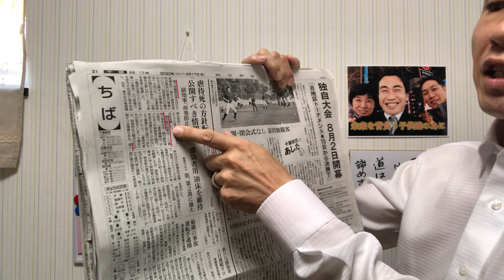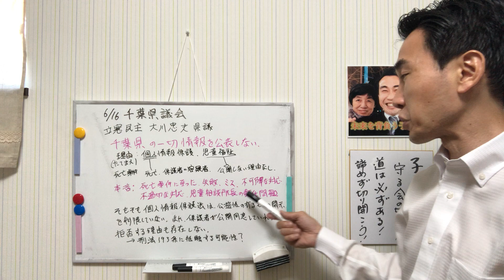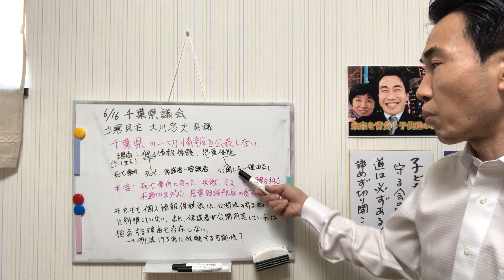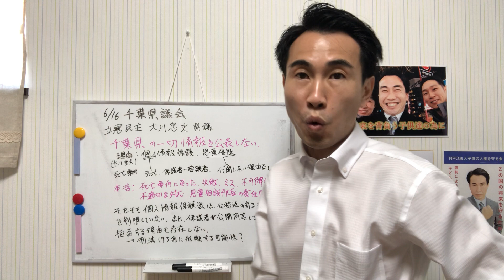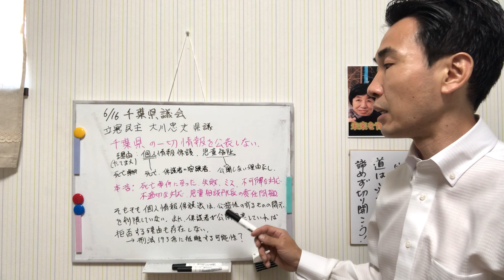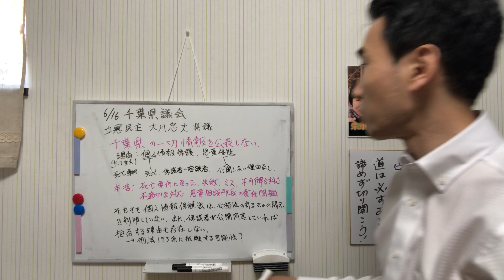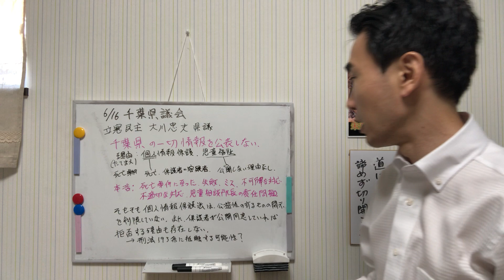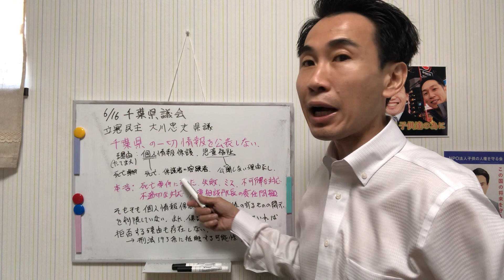立憲民主党大川忠夫千葉県議会議員が千葉県の虐待死隠蔽体質を追及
令和2年6月16日千葉県議会で立憲民主党の大川忠夫千葉県議会議員が、市原市にて乳児がネグレクトによる衰弱死という虐待死事件の対応について、千葉県としては、「一切情報を公開しない」を方針として、市原市に助言していた問題。森田健作知事は、この質問には返答せず、滝川伸輔副知事が「再発防止の観点から公開すべき情報もある」と転換し、これまでの一切情報を公開しない事が、再発防止に取り組んでいるとは言えず、やはり、隠蔽を疑われて当然の状況であった事を明らかにしている。千葉県が説明していた、個人情報保護、児童福祉の観点から「一切情報を公開しない」が明らかに間違っていた事を認めた形だ。千葉県が誤った児童福祉行政を行っている可能性が高くなってきており、情報を開示させ、改善させる必要がある。